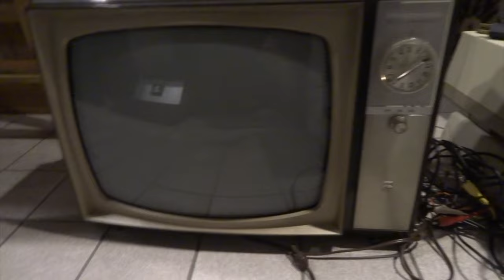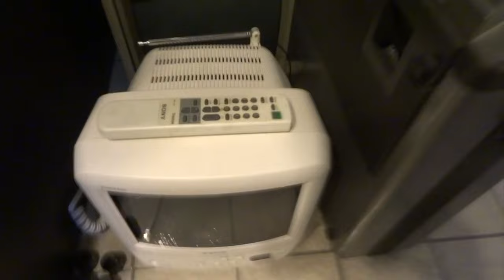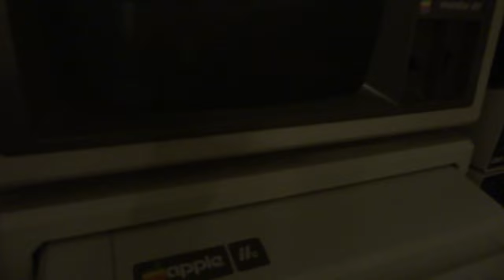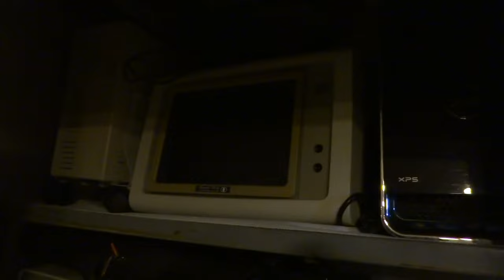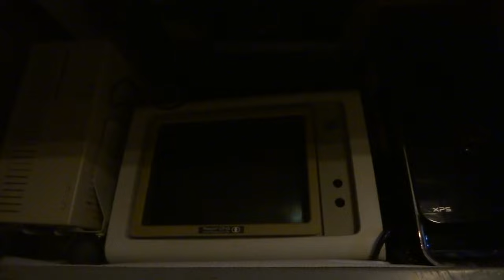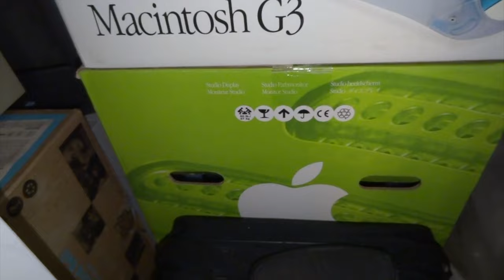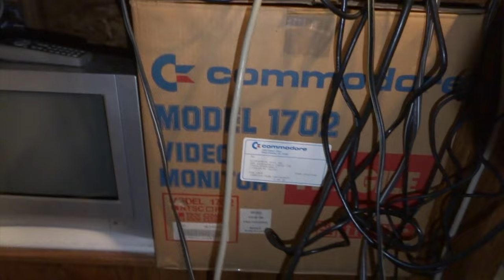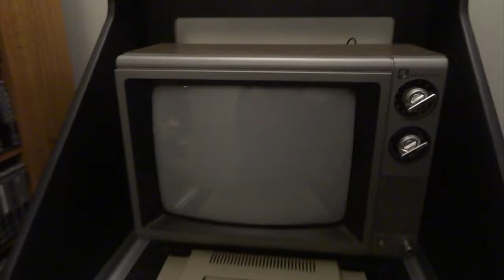CRT TV collection 2023